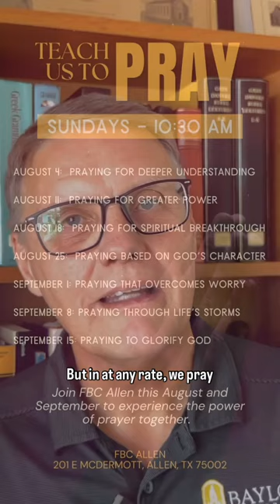Teach Us To Pray!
This August and September, we're diving deep into the power of prayer with our new series, "Teach Us to Pray." Each week, we'll explore different aspects of prayer and how it can transform our lives. 📆 Check out the dates and topics below:

Aug 11: Praying for Greater Power
Aug 18: Praying for Spiritual Breakthrough
Aug 25: Praying Based on God's Character
Sep 1: Praying That Overcomes Worry
Sep 8: Praying Through Life's Storms
Sep 15: Praying to Glorify God

Challenge: Invite a friend to join you! Let's grow together in our faith and experience the incredible power of prayer as a community.
👋 See you Sunday at 10:30 am!